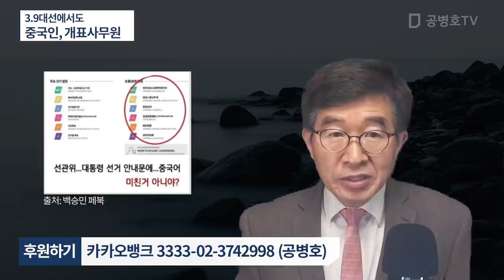3.9대선에서도 중국인 개표 사무요원? / 규정이 없다는 선관위는 오해사지 않도록 조치취해야 / 가장 중요한 국가적 행사에 중국인에 왠만인가 [공병호TV]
Bitcoin : 3MTW849AkP2ftLeSK2teZHMmzLu7Z83s9U